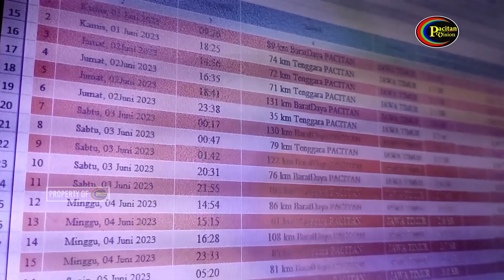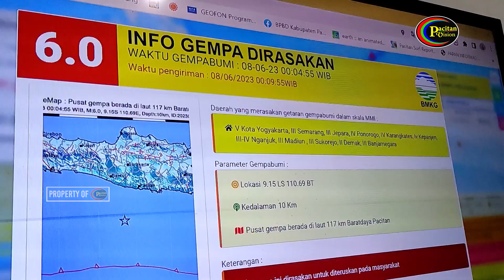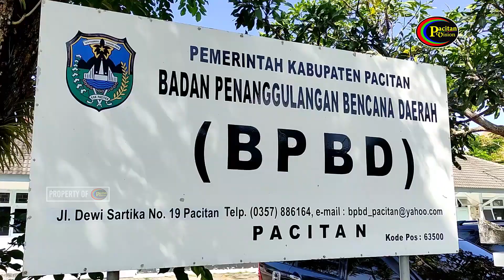Pasca Gempa 6.0, BMKG Mencatat 34 Gempa Susulan Di Pacitan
Dukung terus chanel  @Pacitan Vision Official  agar kita terus produktif memberikan informasi dan inspirasi buat anda.

Sampaikan Juga informasi atau peristiwa kepada kami ke

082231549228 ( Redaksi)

 @Pacitan Vision Official ​